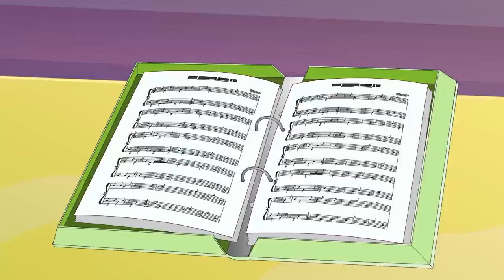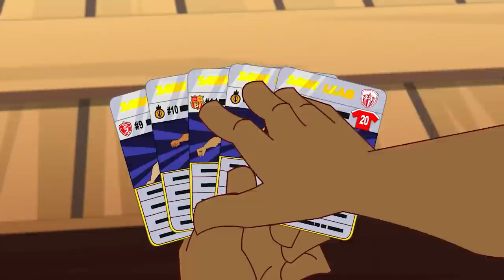Big Bo Perdido | Super Strikas | Súper Fútbol Dibujos Animados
Cuando Big Bo pierde su memoria en una horrible caída, el equipo opositor, Cosmos, no pierde el tiempo y se asegura de que no llegará al próximo partido. ¡Ahora Shakes debe ser capaz de superar la increíble pista de entrenamiento en casa de Bo para descubrir el paradero del gran hombre!